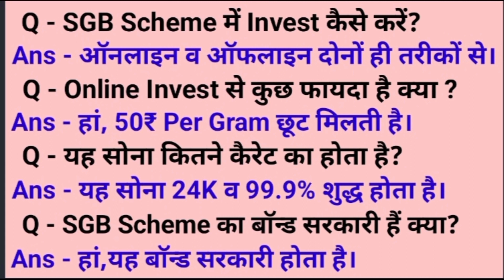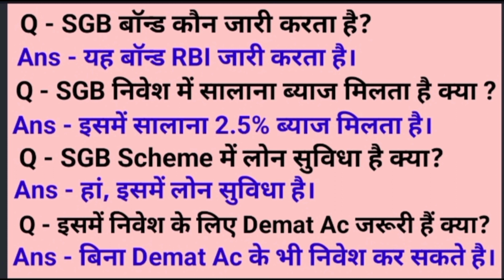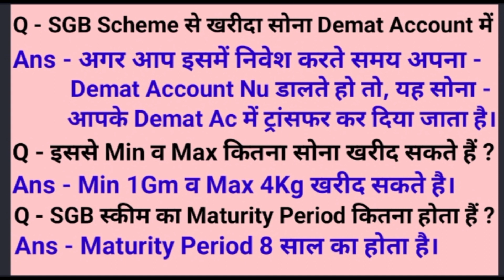इस विडियो को देखने से Sovereign Gold Bond Scheme से संबंधित सभी Doubts दूर हो जाएंगे।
इस विडियो को देखने से Sovereign Gold Bond Scheme से संबंधित सभी Doubts दूर हो जाएंगे @techyadav6926

Dosto, Is Video Me Dwara Me Aap Ki Sovereign Gold Bond Scheme Se Related Doubts Ko Solve Karuga।

Video Ko Last Tak Dekhe v Sovereign Gold Bond Scheme Se Related Apni Sabhi Confusion Dur Kare।

Agar Aap Ko Koi Or Bhi Confusion Ho To Comment Box Me Jarur Likhe Me Aap Ki Puri Help Karuga ।